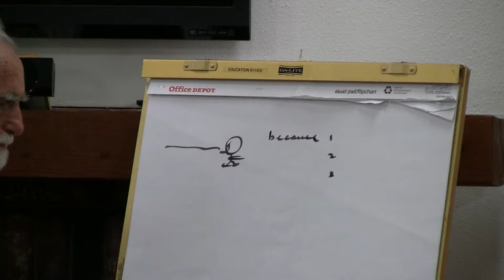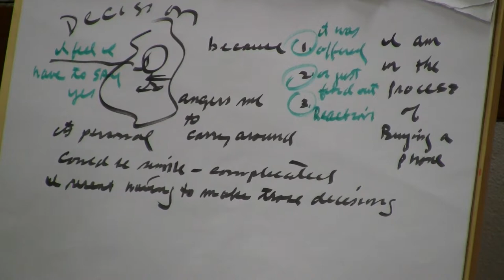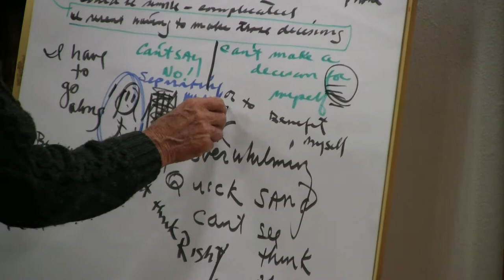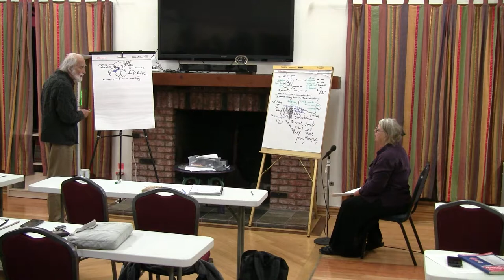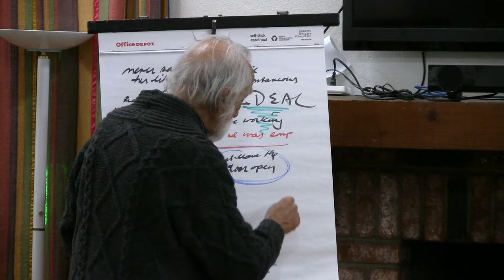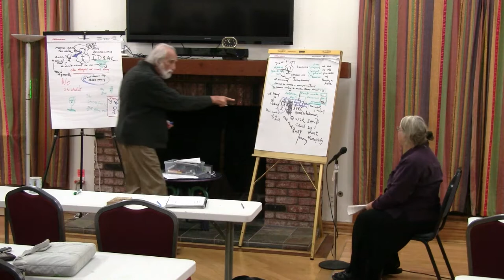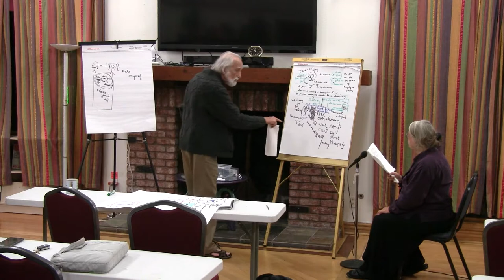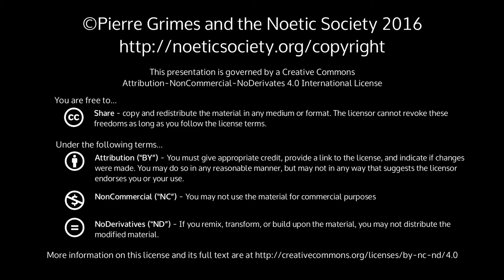2016-05-21 NSDRM - Dream Exploration: JulieH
Pierre Grimes and the Noetic Society -- 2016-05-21 NSDRM - Dream Exploration: JulieH
undefined